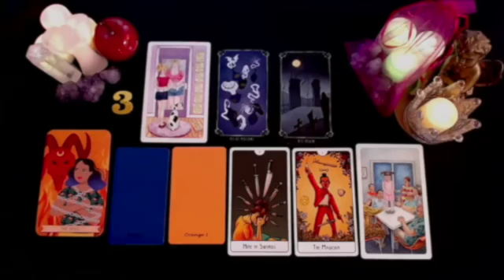SCORPIO 🔥 THEY WANT YOU 💘 BUT THEY'RE OVERWHELMED BY THE INTENSE FEELINGS❗️AUGUST 2024 TAROT